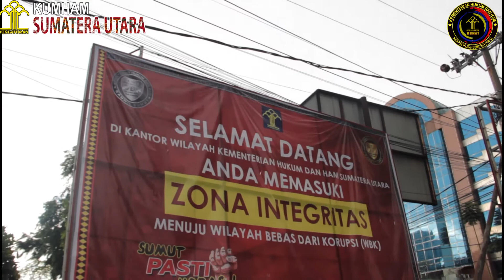Mendung Tak Halangi Apel, Bukti Komitmen KUSUMA Bangun Zona Integritas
Medan – Meski pagi ini kota Medan diselimuti mendung, namun tidak menyurutkan semangat Kantor Wilayah Kementerian Hukum dan HAM Sumatera Utara (KUSUMA) mengadakan Apel di lapangan Kanwil, Senin (28/06/2021).

“Kondisi sekarang mendung, tapi penting bagi kita tetap melaksanakan Apel. Ini merupakan bukti komitmen KUSUMA dalam Pembangunan Zona Integritas,” ucap Kepala Divisi Keimigrasian, Anggiat Napitupulu selaku Pembina.